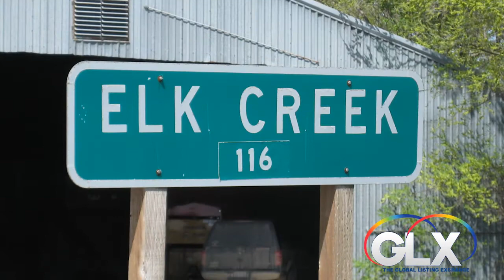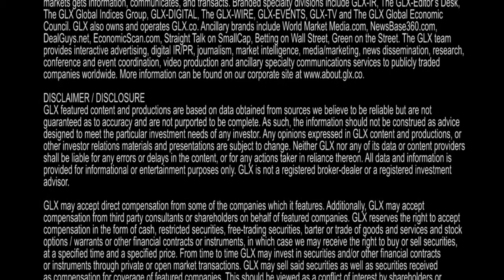OpenCEOLive (OTCQB: QREDF) Quantum Rare Earth Developments Corp.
Quantum aims to be the solution for America's strategic and critical niobium needs for the domestic steel and aviation industry. Niobium is crucial in high strength steel for bridges and buildings, oil and gas pipelines, stainless steel, MRI machines, wind turbines, jet thrusters, automobiles and more.